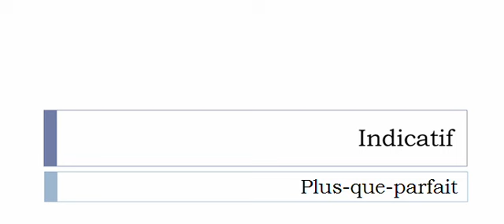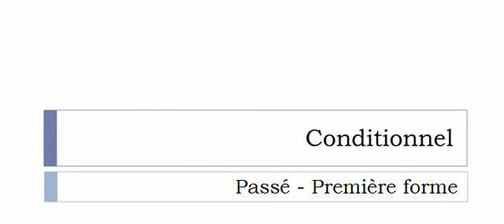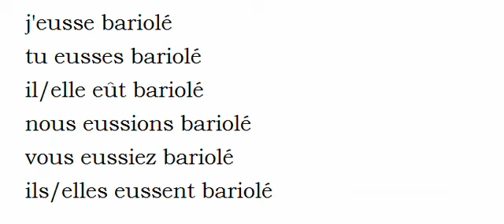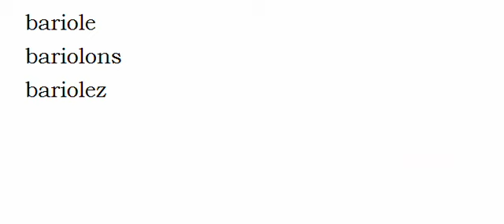Curso de francés = Conjugación = Barioler